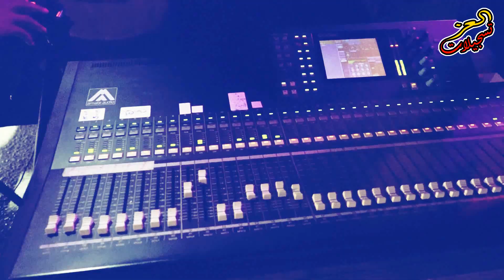استقبال اكشن الفنان احمد الجيوسي العريس حموده عديلي اوصرين HD2018 تسجيلات العزRA